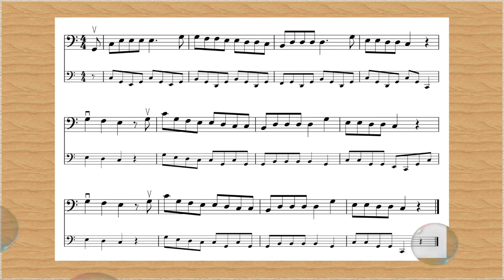Video 2.11b: Ein Jäger aus Kurpfalz, accompaniment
24Lessons
lesson2